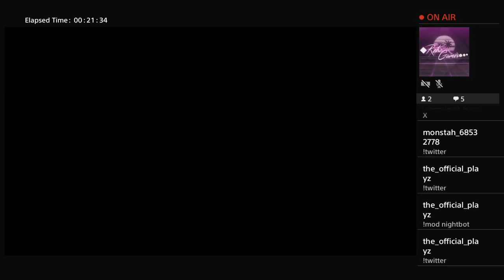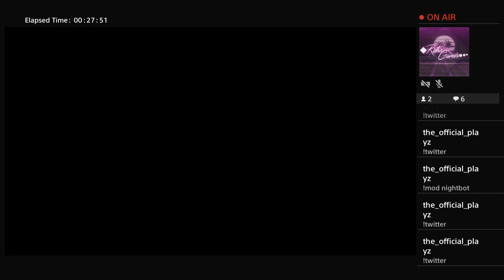Resident Evil 4 - Moving On